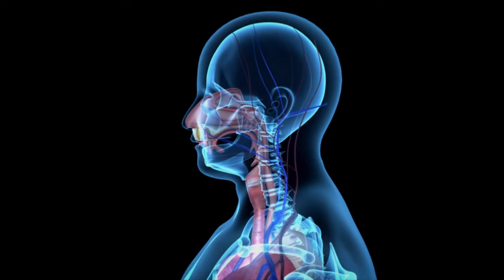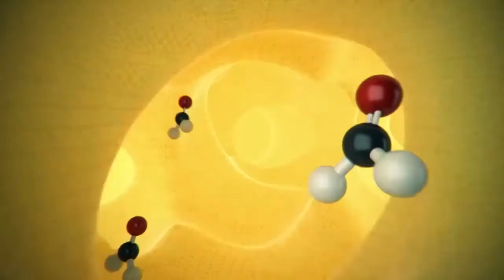Environmental Toxicologist Dr. Noreen Khan-Mayberry Explains Why Pure Air is Essential to Our Health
Renowned environmental toxicologist Dr. Noreen Khan-Mayberry, a.k.a. “The Tox Doc,” explains the damaging health effects of indoor air pollutants, especially airborne formaldehyde, a known carcinogen.  Dr. Noreen recommends using the Rowenta Intense Pure Air –  the first and only purifier to permanently destroy formaldehyde and filter 99.97% of air pollutants – inside our homes and offices to improve our air quality and thereby, our health.